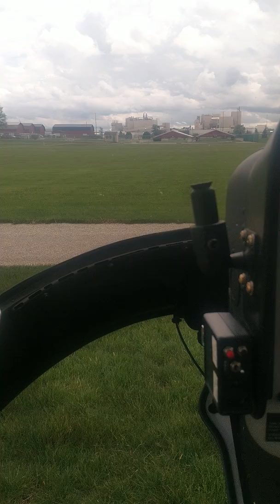Up up up and away